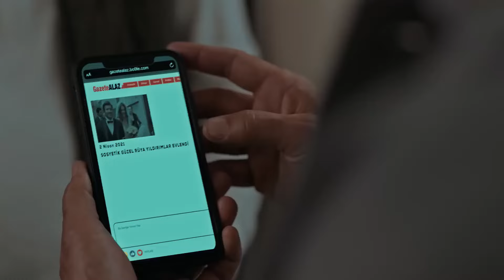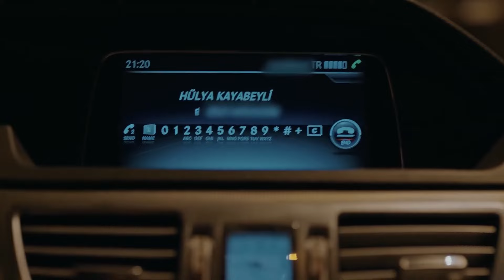Alev Alev 51. Bölüm (HD)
Yönetmenler: Ahmet Katıksız, U.Hakan Eren, Özgür Sevimli
Senaryo: Burcu Görgün, Damla Serim
Besteci: Toygar Işıklı
Yapımcı: Kerem Çatay
İdari Yapımcı: Yamaç Okur
Görüntü Yönetmeni: Gökhan Atılmış
Sanat Yönetmeni: İsmail Durmaz
Kostümler: Burcu Şener
Kurgu Yönetmeni: Deniz Bulut Güner

Oyuncular
Cemre: Demet Evgar
Çiçek: Hazar Ergüçlü
Rüya: Dilan Çiçek Deniz
Çelebi: Cem Bender
Ozan: Berkay Ateş
Ömer: Cihangir Ceyhan
İskender: Berker Güven
Korkut: Yiğit Sertdemir
Serkan: Bora Cengiz
Zeyno: Sahra Şaş
Uzun: Rüzgar Diricanlı
Güneş: Kayra Orta
Atlas: Kaan Şeker
Tomris: Zuhal Olcay
Hanım: Veda Yurtsever
Altan: Ayhan Kavas
Arzu: Gökşen Ateş